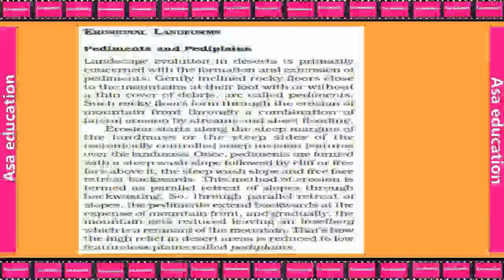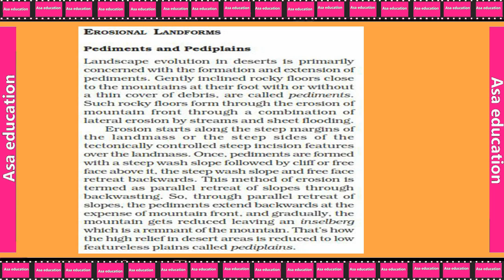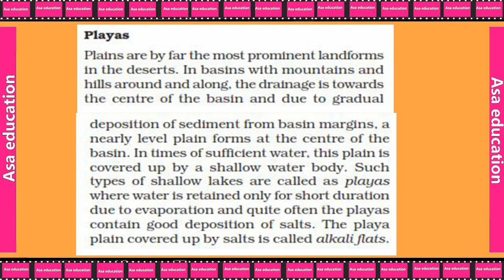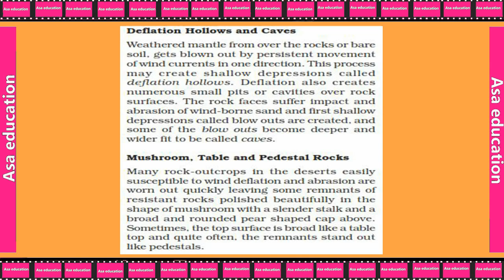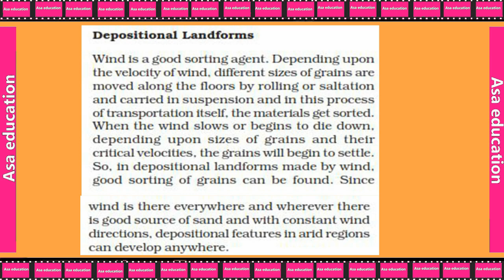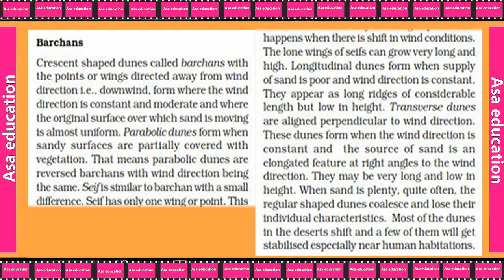Ch 7.8 Landforms and their Evolution (Geography, Grade 11, CBSE) Easy Explanation in Hindi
Subject - Geography.
Book - Fundamentals of Physical Geography.
Unit 3 - Landforms.
Chapter 7 - Landforms and their Evolution.

ASAP-A01